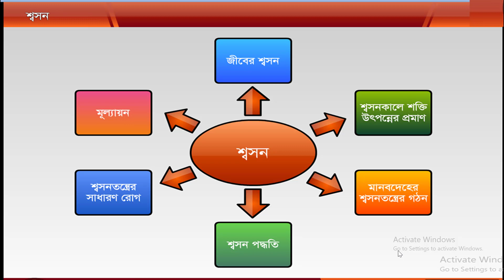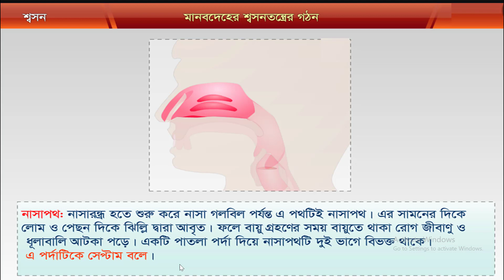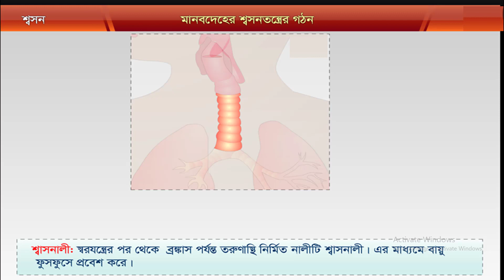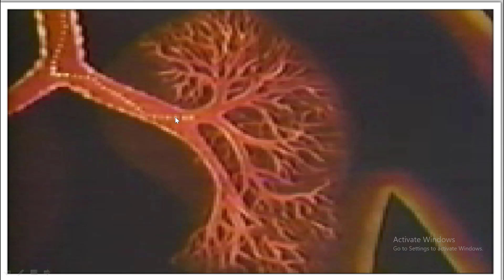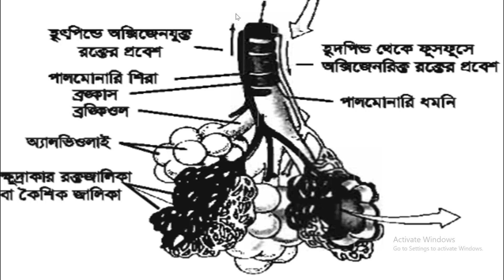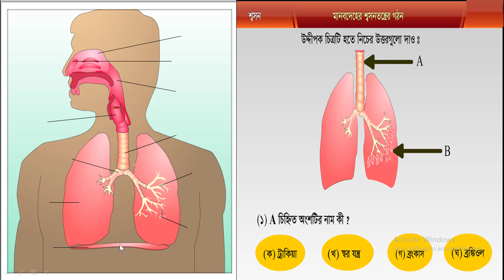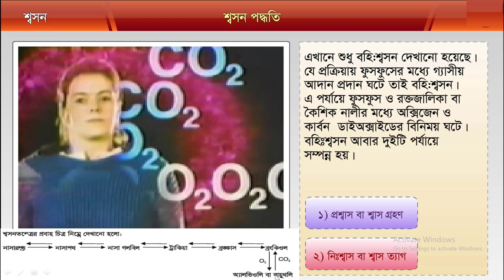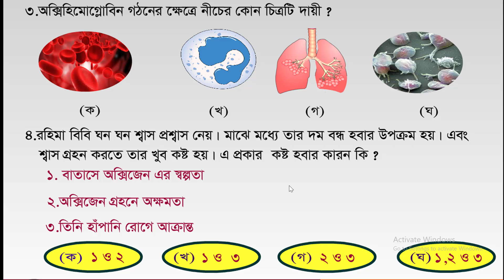Class-7 Science Chapter-4 Part-2||Science-Respiratory System